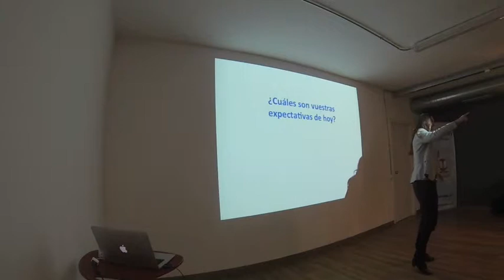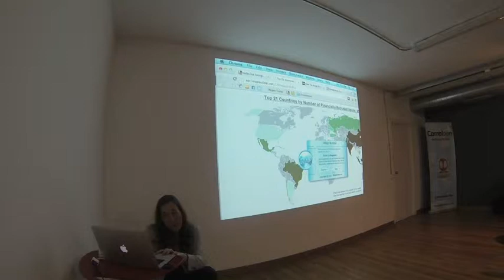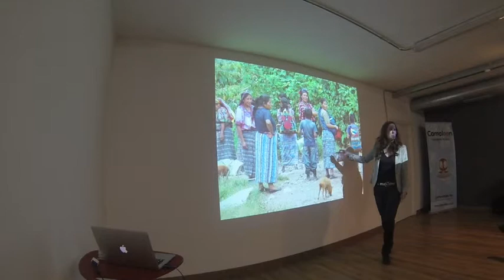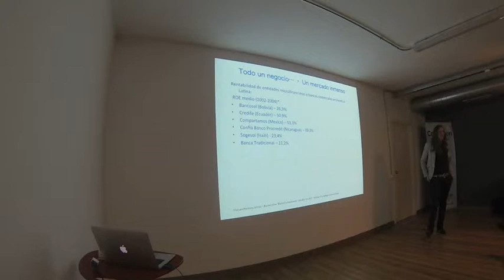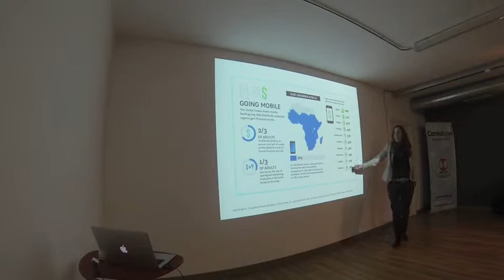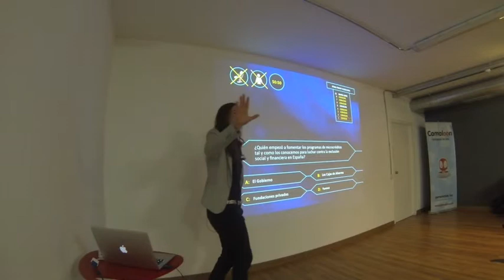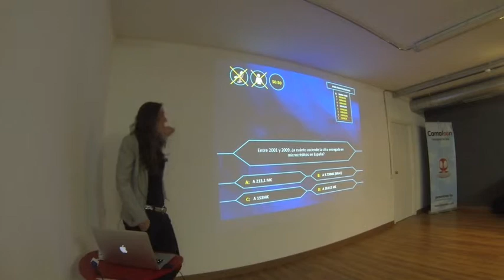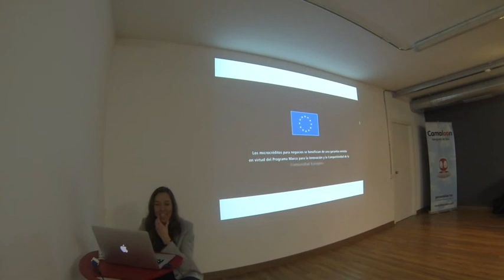Microfinance as a tool to struggle against financial exclusion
Do not think that microfinance is something for financial experts that understand life through Excel... not at all! In fact, microfinance is much closer to household economics than a large majority believes... and that's why all of us can easily understand what microfinance is about!

In our next itnig friday, Susana Balet will introduce to us these alternative ways of getting funds for entrepreneurs. She will speak about all these new financing opportunities from a marketing point of view, since that is her professional background.

In general, microfinance is associated with developing countries, where it is a widespread tool that has contributed to drive economic development within socially and financially excluded communities. But financial exclusion also exists in developed countries, and it is a problem that has been strengthened by the crisis. Susana will explain to us how financial inclusion is possible by means of microfinance, not only in the third world, but also in the first one, where microfinancing entities are establishing themselves as a viable alternative to traditional banks.

Susana will also speak about the attitude adopted by the EU on this subject and how the situation is in Spain: do microfinancing entities exist here?

If you want to know more about this alternative way of getting funds for entrepreneurs, come to our next itnig friday!